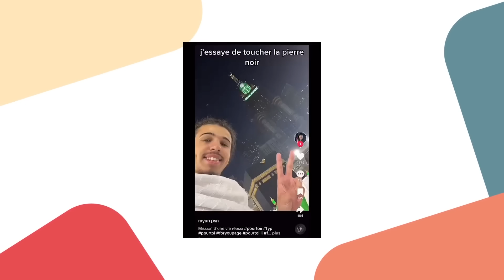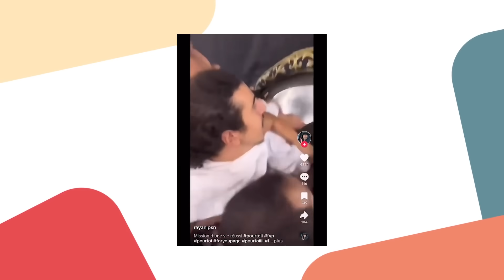Ça Devient Difficile...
⏱ Timecodes :

00:00